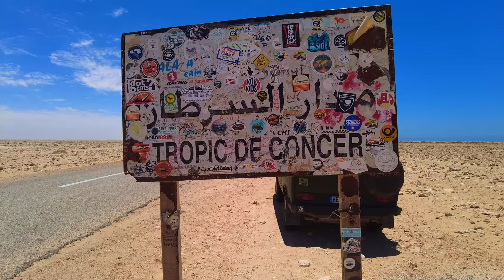Tour nach Westafrika - Guerguerat - S3E02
25km vor Dakhla lernen wir richtig nette Reisende kennen, haben richtig Spaß und bleiben dort viel länger als geplant. Nach fünf Nächten brechen wir dann doch auf und landen an der Grenze nach Mauretanien.